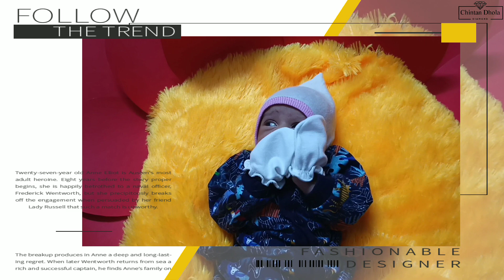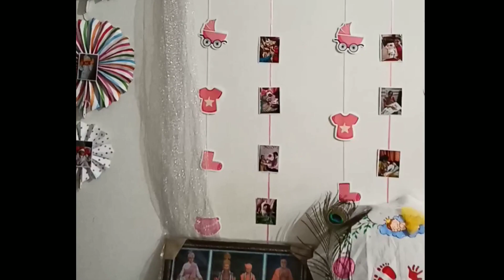Gujarati Parampara - New Born Baby |ગુજરાતી પરંપરા - છઠ્ઠી ના લેખ